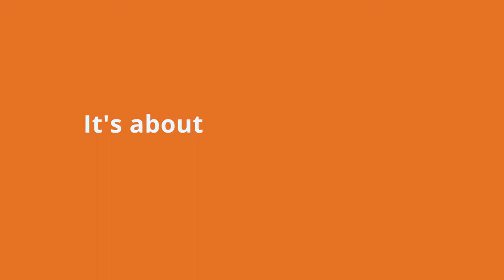Taking a Picture Everyday at 6:06pm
Carissa Carter, Director Of Teaching & Learning at Stanford / d. school, talks about the thing she has done every single day for years to keep her creativity and human connection in focus.